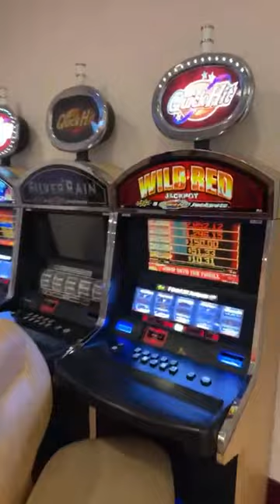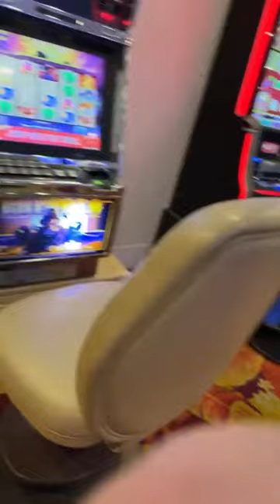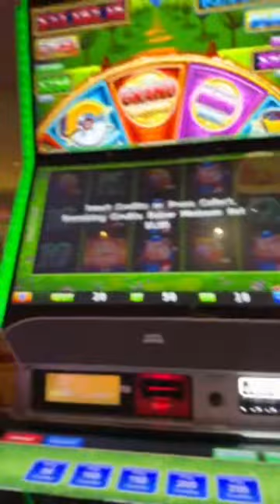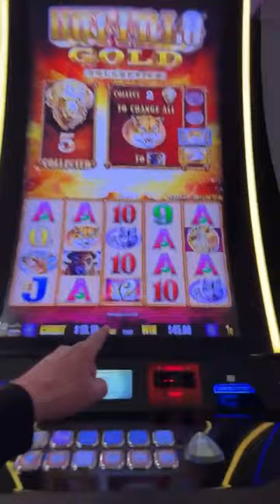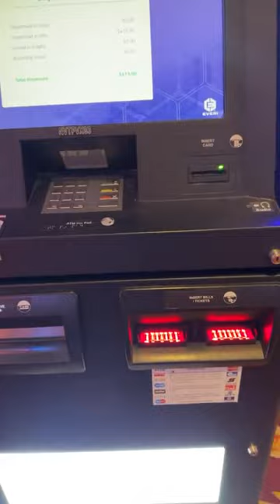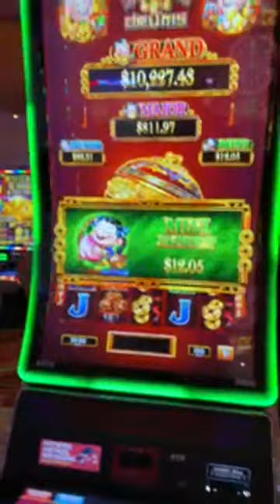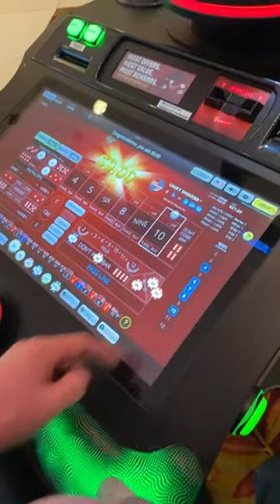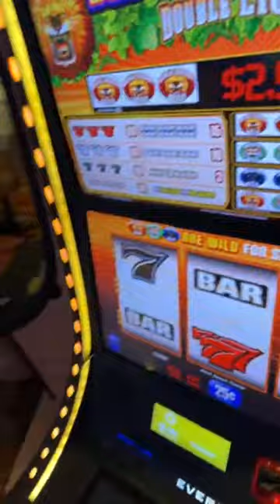A 1 Hour - LAST VISIT to the TROPICANA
LOON - JUST FOR FUN! - Thank you all for your Support:
F Donoghue
Keno Lady Adventures
trijntje oosterhuis
N-I-S-S-Y-ANGEL
Cristy Welch
Laura S
kelsix1
Clive. P
Steve Miller
Glenn Cole
Nacarius_
Dark Orchid
Noah Helmers
Cynthia Gagnon
Expressionistix
mom of 1
Ronnie C
Kingfish
Art Bustamante
Keon Green
Myrna Bergen
Bellylove S
Devon Morrill
Vegas to Cali
KittyKaleidoscope
Katie Eastman
RealBron03
Kia-Belle
TundraMike
Steven Powrozek
Steve D
REBEL DAWG ADVENTURE TEAM
Charlie M
marymcq2
ePhoenix
Jeff Bryan
Shree Raman
Sparky_DaClown
Miss Frog
richard dibble
Robyn T
Turd Ferguson
don snider
d baldy
Jack Stephan
Jim S
Jim Tompkins
D H
Party Mcfly
Julie K.
DrivingInCircles0
Diane Eichler
Robert Eichler
gary mccord
Robert Rodriguez
Renee T
Traci Taylor
Laura R
Steve O
diana mcmahon
Jeff Mojave
Mike L
DESI G
Cry96Tears
Arliss
Jenniferlea808
Connie Thomas
MCHighLife
jack.with.an.e
T.O. Wildcat
P Z
NES Lotto Scratcher
captaincrunch72
Steve Houser
Bruce B
Long Shot
Andy P.
William Weir
MomFoodPlantandThingsðŸª´
Great Scott
Denise Saxton
kezz14
Seeking Vegas Sunrise
Marnie B
Lizzie Hatch

3 SIMPLE RULES
1) NO POLITICS -RELIGION -CONTROVERSY -SENSATIVE ISSUES- VAX or Other HEATED TALK
2) Be NICE
3) We do NOT Speak Ill of other Youtube Channels or Other People -